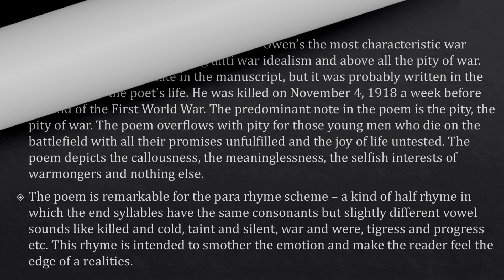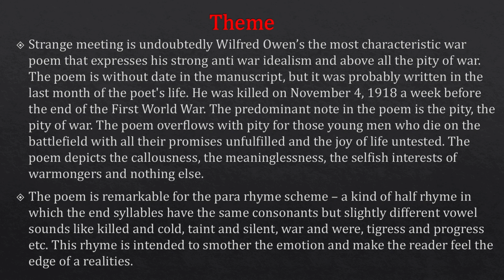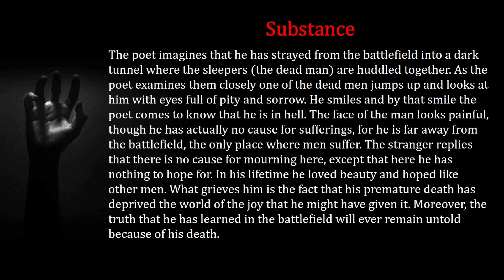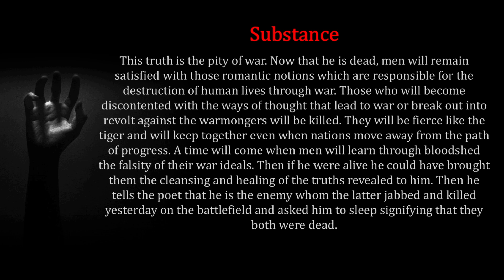Strange Meeting THEME & SUMMARY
In this class we will discuss about the THEME & SUMMARY of the poem Strange Meeting written by Wilfred Owen.
I hope that this class will be helpful. If you like it and share it, it will be awesome.
IF YOU LIKE TO SEE MORE VIDEOS ON VARIOUS TOPICS, HERE IS THE LINK OF ALL THE VIDEOS AS WELL AS THE PLAYLISTS